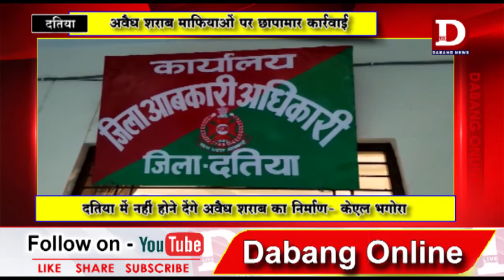DATIA - अवैध शराब माफियाओं पर छापामार कार्रवाई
मध्य प्रदेश सरकार एवं प्रदेश के गृह मंत्री डॉ नरोत्तम मिश्रा के द्वारा प्रदेश में चलाए जा रहे मादक पदार्थ एवं नशा मुक्त प्रदेश अभियान के तहत दतिया कलेक्टर संजय कुमार एवं पुलिस अधीक्षक अमन सिंह राठौर के सहयोग एवं जिला आबकारी अधिकारी निधि जैन के नेतृत्व में दतिया आबकारी विभाग की एक और अवैध शराब माफियाओं के खिलाफ कार्रवाई हुई है। मुखबिर की सूचना पर सेवड़ा पुलिस के सहयोग से मुबारकपुर कंजर डेरा पर दबिश दी गई। जिस दौरान 4000 किलोग्राम गुड लाहन एवं 150 बल्क लीटर हाथ भट्टी शराब एवं बनाने के उपकरण 21 नीले ड्रम जप्त किए गए। जिसकी कुल राशि 2,63,300 रूपए आंकी गई। दतिया शहर को नशा मुक्त अवैध शराब की रोकथाम के लिए निरंतर कार्यवाही की जा रही है। इस कार्यवाही के दौरान सहायक जिला आबकारी अधिकारी के.एल. भगोरा, आबकारी उपनिरीक्षक अनिरुद्ध खानविलकर, सेवड़ा टीआई शिशिर दास, आबकारी आरक्षक संजय शर्मा, अवधेश भदोरिया, जानकी कुशवाहा, आबकारी वाहन चालक एवं सेवंडा पुलिस की महत्वपूर्ण भूमिका रही।